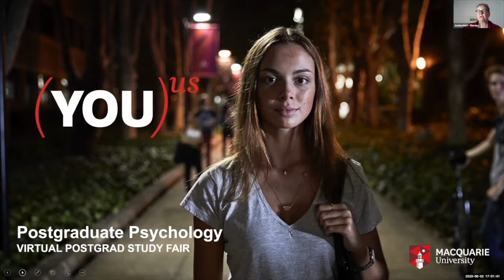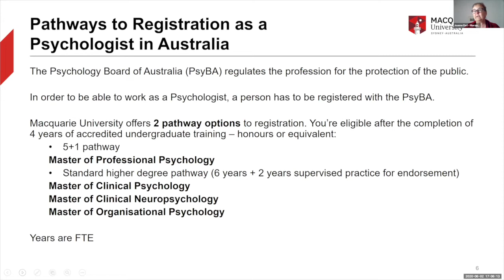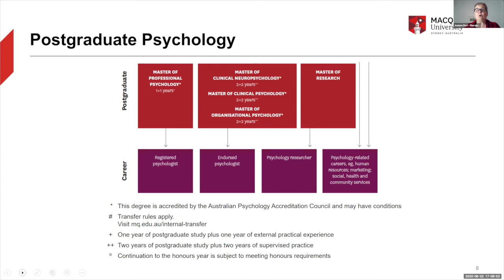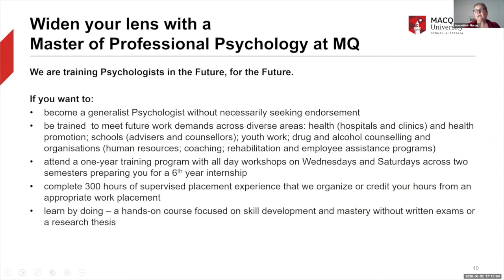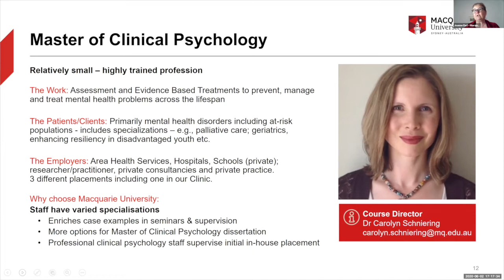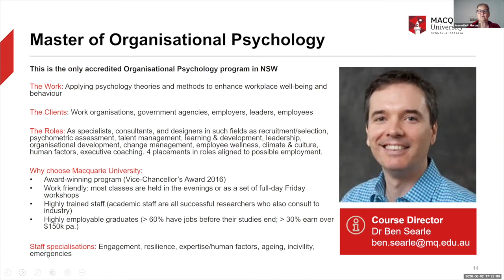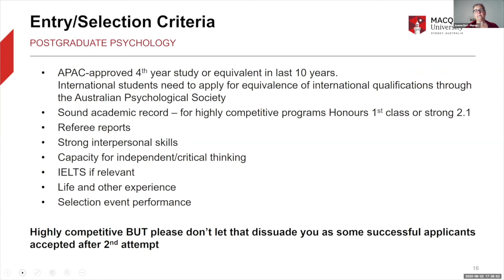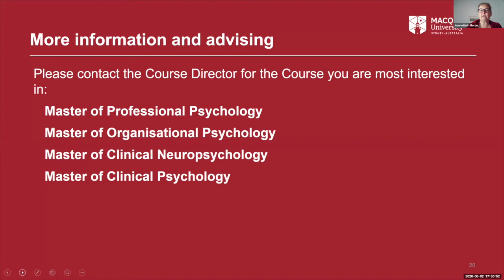Macquarie University - Postgraduate Psychology Series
Macquarie’s prestigious programs are taught by international experts, preparing you for a career in specialist fields such as clinical psychology, clinical neuropsychology, or organisational psychology.

Presenter: Associate Professor Joanne Earl